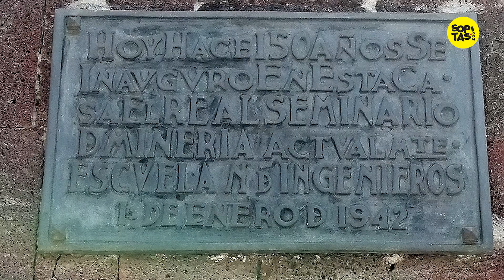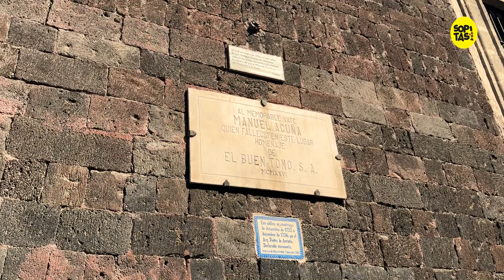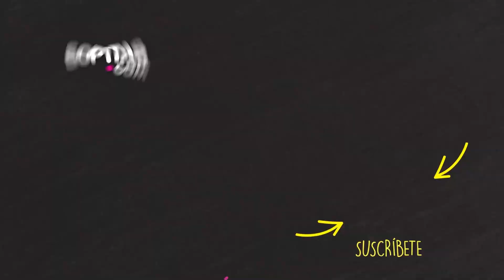Reportaje | Antes de C.U. ¿Sabes en donde estaban las antiguas sedes de la UNAM?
Sopitas FM ▶️

 / sopitasfm
Sopitas Deportes ▶️

 / sopitasdeportes